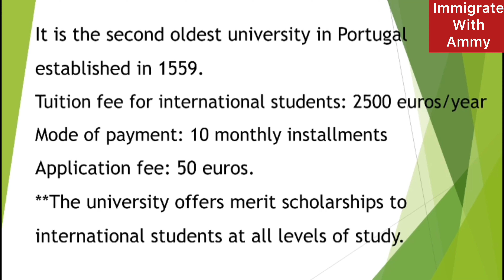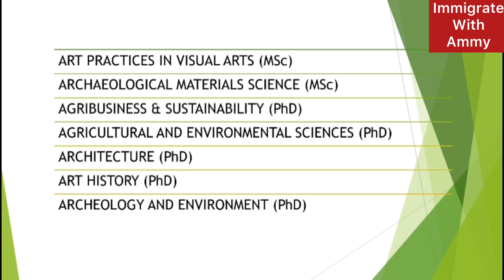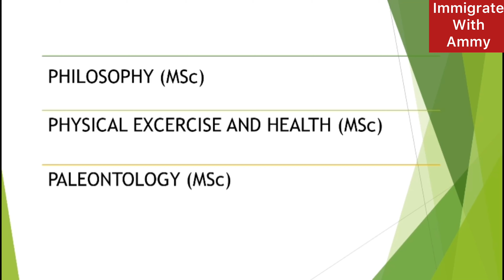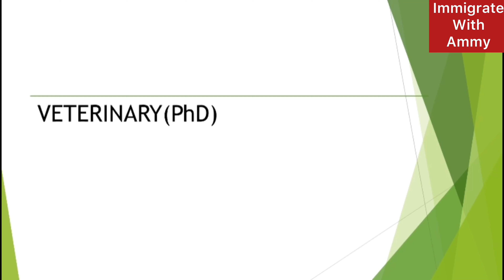UNIVERSIDADE DE ÉVORA | ENGLISH TAUGHT PROGRAMS FOR INTERNATIONAL STUDENTS | SCHOLARSHIP | TUITION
Hello Lovelies, another video on English taught programs for International students is here. A lot of English speaking International students, get so confused on which of the universities that offer English taught programs in Portugal.

In today's series, I focused on Universidade de Evora
also called University of Evora in English language. I shared English taught Programs for Masters and PhD students, the Tuition fees, Mode of payment and the application fee.

I hope you find these information useful.

Timecode
Intro 00:00
0:11 Best way to immigrate to Portugal
1:19 English taught Masters and PhD studies series in Portugal
1:36 Universidade de Évora
2:04 Scholarship in University of Évora
4:17 English taught Msc and PhD studies in University of Évora, Tuition and Application fee